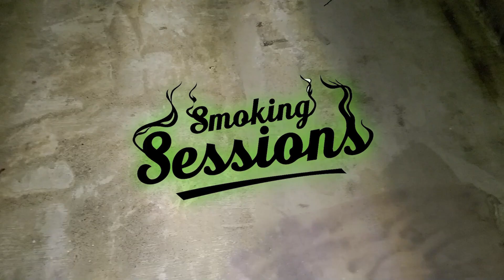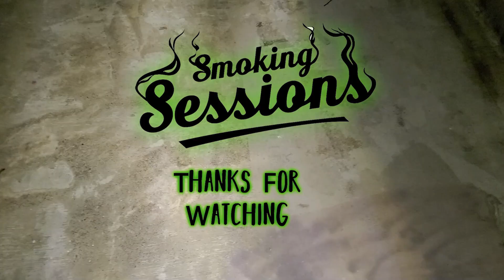Queen - Love of My Life (Music Video) : Smokin' Sessions Reacts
Today Jason and Rocky react to Queen's Love of My Life. This was a lovely track, that I could dance with my love to. What did you think? Let us know what you thought, and any suggestions of what to watch in the comments below. Thanks for watchin!